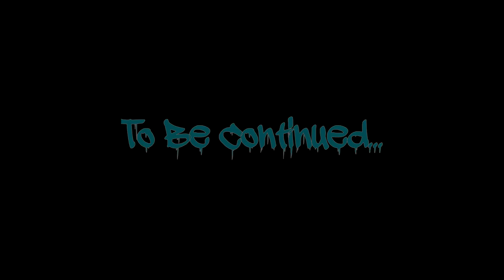ARK - John's Story (Episode 3 - Tony)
In this episode, John makes a new friend Tony. But something else wants to change that...